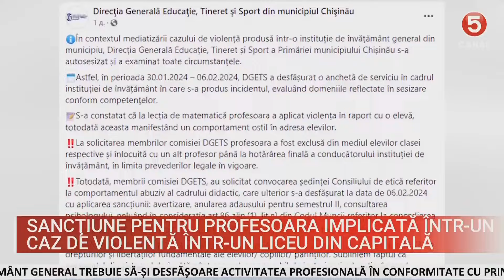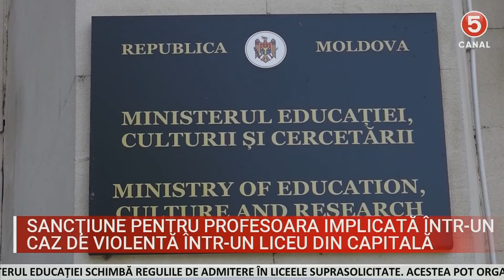ȘTIRI 2024-02-14 | 17.00